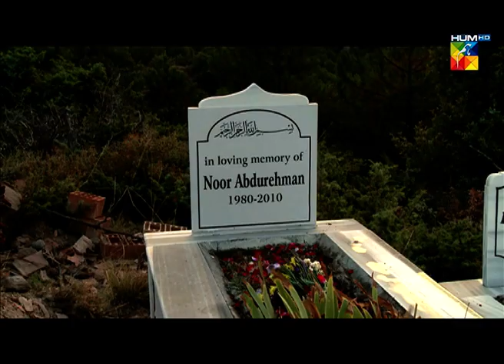Mein Abdul Qadir Hoon - Last Episode 22 [ Fahad Mustafa ] - HUM TV - Pakistani Drama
Mein Abdul Qadir Hoon is a story of a man who seeks solace in religion after a heart-break, but finds more than what he seeks. The story starts with a young Abdul Qadir who falls in love with the girl next door. The girl takes him to the wrong path, where he starts consuming alcohol and drugs. Later, when he asks her to marry him, she dumps him and leaves him for good. This leaves behind a devastated Abdul Qadir, who goes abroad for studies. Abdul Qadir finds his belief and faith back through a house maid, whom he marries, but she dies later due to aids. This leaves Abdul Qadir in to tatters. A totally changed Abdul Qadir returns home, with a beard and a cap. Now, her mother is surprised and tries to change him through his old love interest.

Starring:
Fahad Mustafa as Abdul Qadir
Alishba Yousuf as Zareen Khan Afridi
Faisal Qureshi as Faiz Rasul
Aamina Sheikh as Nell
Sana Askari as Ayesha Zubair
Saba Hameed as Meera Siddiqui
Asif Raza Mir as Abdul Qadir's father
Tipu Sharif as Pasha
Hashim Butt as Farid Khan Afridi
Hassan Niazi as Naufil

Written By :
Sarwat Nazeer

Directed By :
Babar Javed

Produced By :
A&B Productions